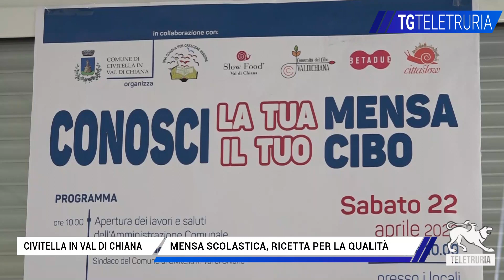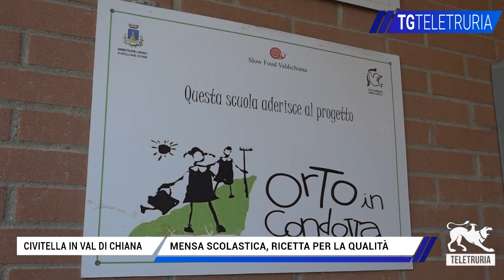Mense scolastiche, ricette per una qualità sostenibile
"Conosci la tua mensa, conosci il tuo cibo", questo il titolo del convegno che si è tenuto alla scuola Arcobaleno di Tegoleto.Al centro dell'incontro il ruolo delle mense pubbliche come volano di promozione e sviluppo per produttori e territorio.